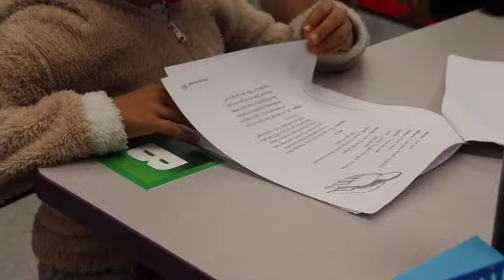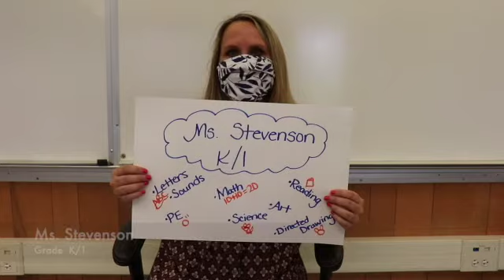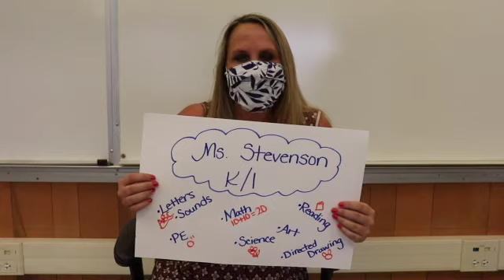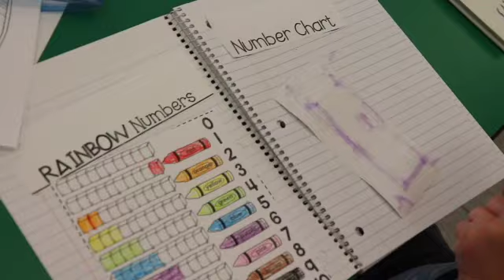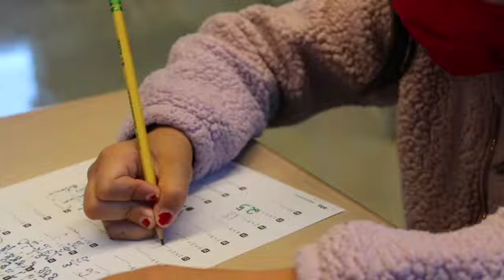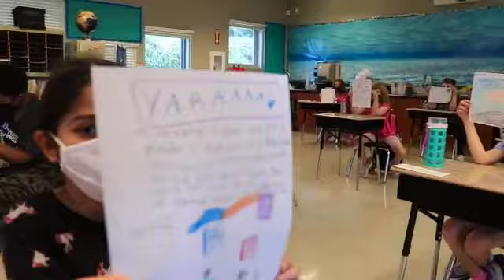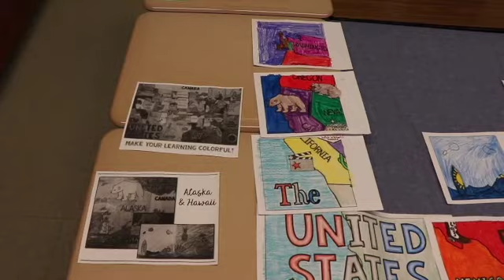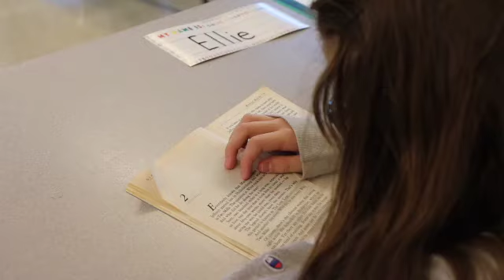Woodside Open House 2021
Hello! Hope y'all enjoy this video we put together for you to hear from our wonderful teachers.

Follow us to stay informed.